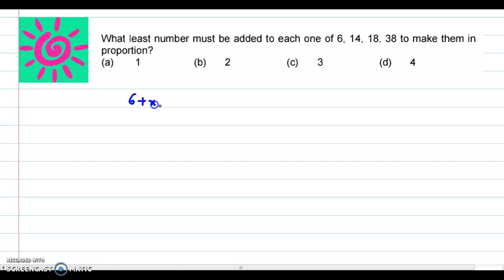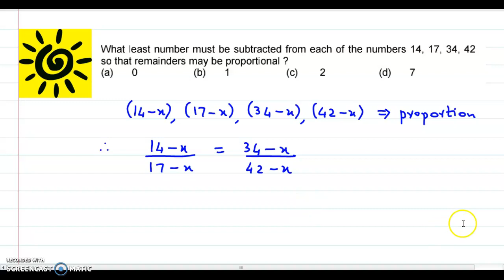Ratio, Proportion, Indices and Logarithm | CA Foundation Maths | Business Mathematics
An example from ratio and proportion, indices and logarithm.